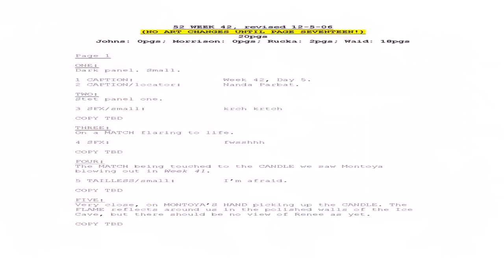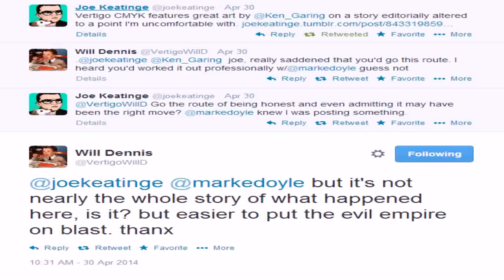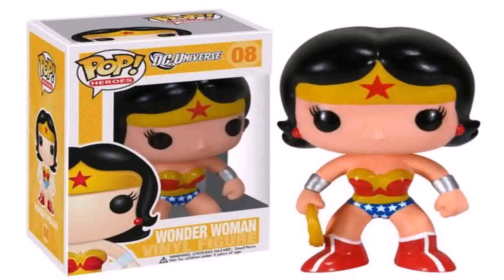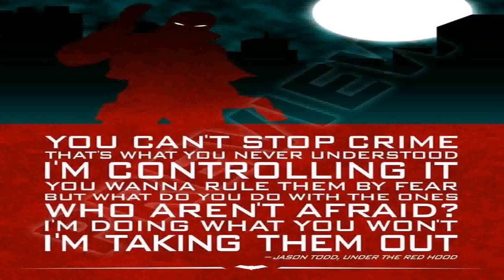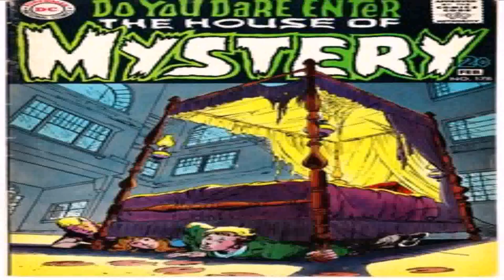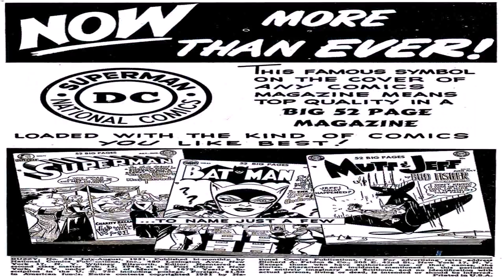Dc Comics House Style (see description) (see description)